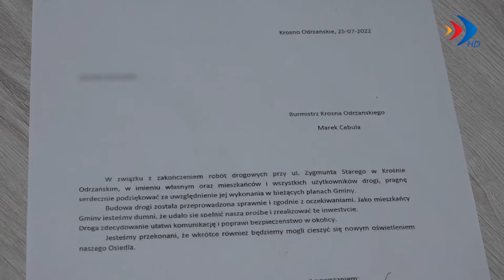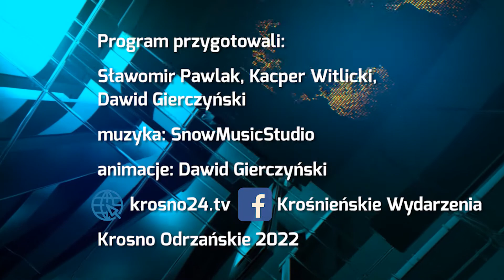Nowy asfalt i chodnik - 29.07.2022 r. - krosno24.tv